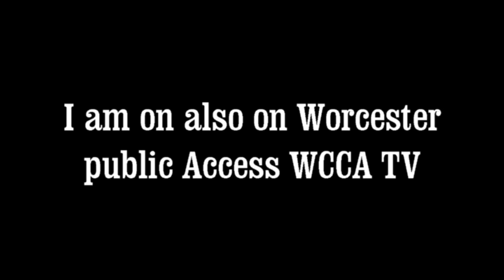Disobedience movie review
my review of Disobedience